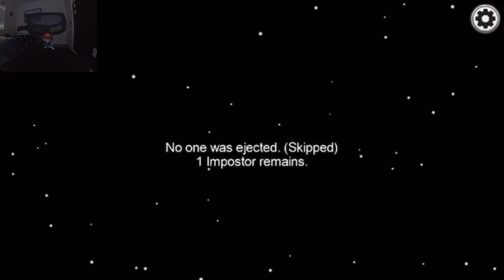smytg: Baby Mario plays Among us